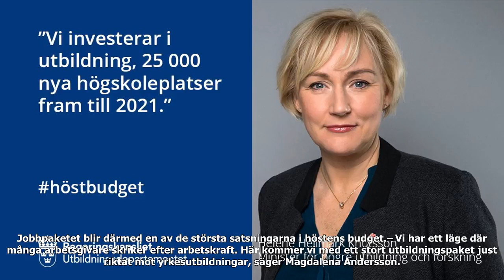Satsar 4,3 miljarder på jobb i höstbudgeten